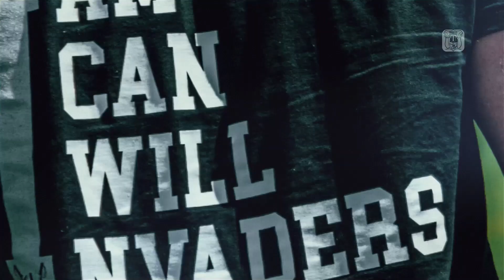Imagevideo Schweizermeister 2022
Ein Hommage an die Saison 2022 und das Team der Langenthal Invaders